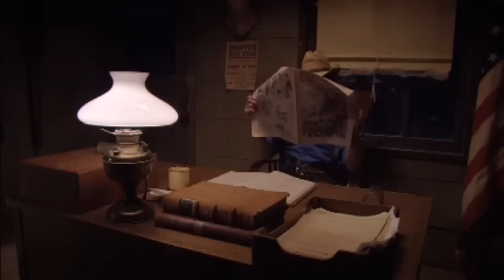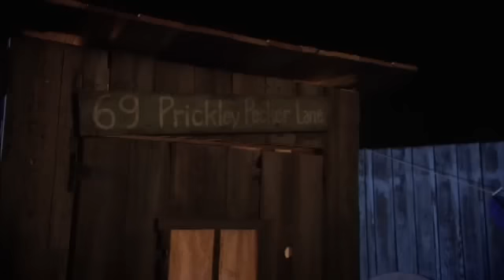Big Money Rustlas part 5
check out juggalonews.com for updates in the juggalo world